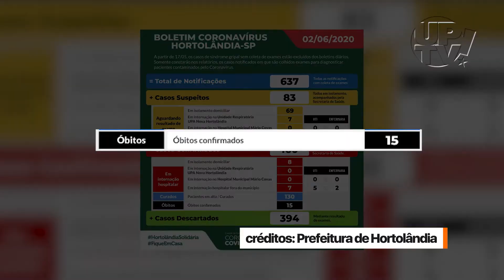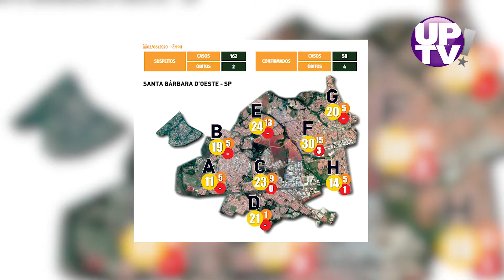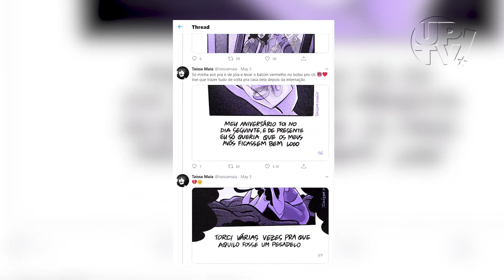UP INFORMA | Edição 46 | 03/06/2020